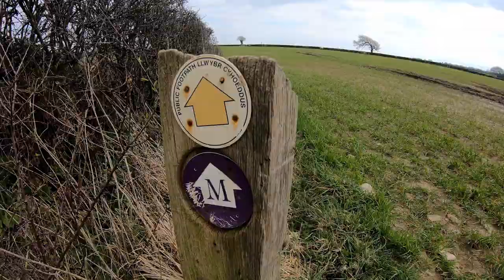The Valeways - Millennium Heritage Trail - Section 8 - Sigingstone to Boverton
A series of videos breakdown the Millennium Heritage Trail, as set out by The Valeways Guidebook, taking in incredible historical points of interest along the way.